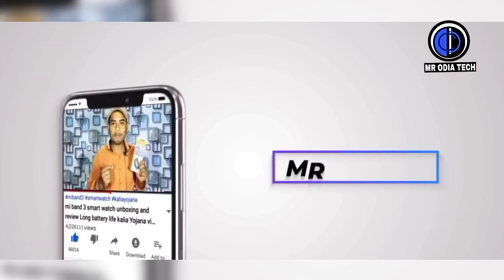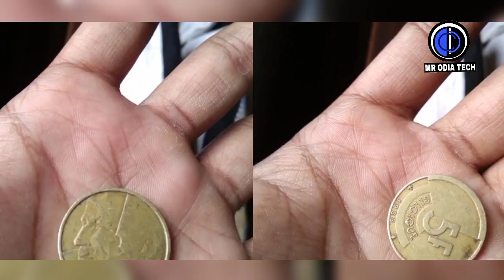ଏହି ଆପ୍‌ ଦେଉଛି ସୁବର୍ଣ୍ଣ ସୁଯୋଗ, ଏବେ ୨ଟଙ୍କା କଏନ୍‌ ବଦଳରେ ଆପଣଙ୍କୁ ମିଳିବ ୫ ଲକ୍ଷ ଟଙ୍କା odia old coin value